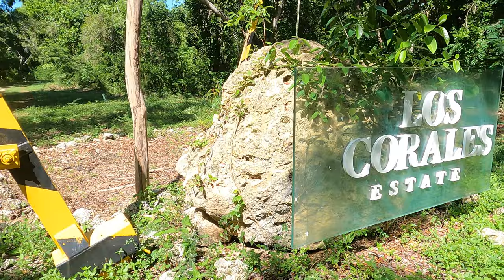EXPLORING LUPERON PUERTO PLATA | Sailing Heart Knot Life| EP 69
In this video we show you What not a lot of people  see about Luperon, plus we get to do some boat projects.

Heart Knot Life Shop!

For more travel updates